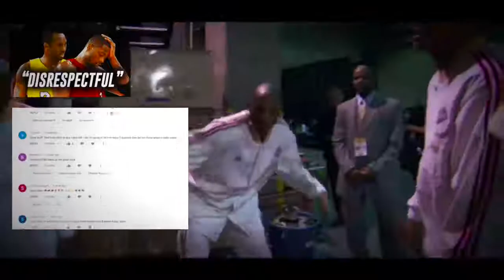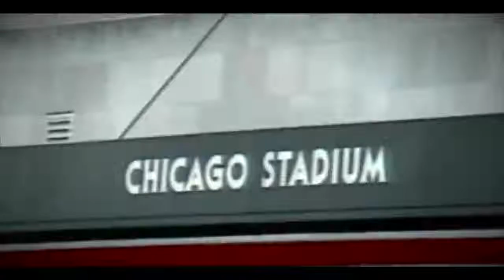Larry Bird's greatest stories told